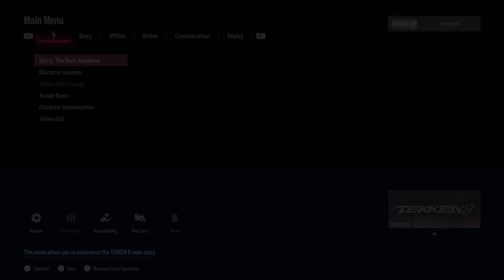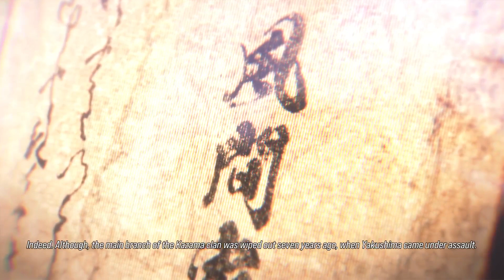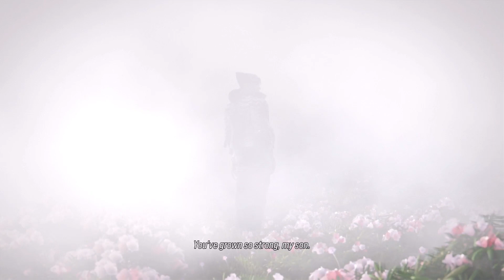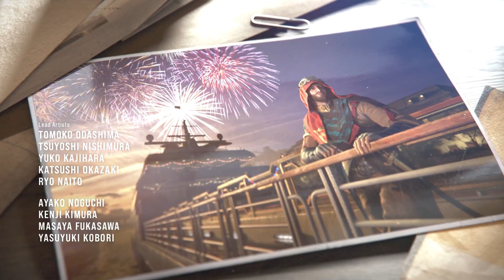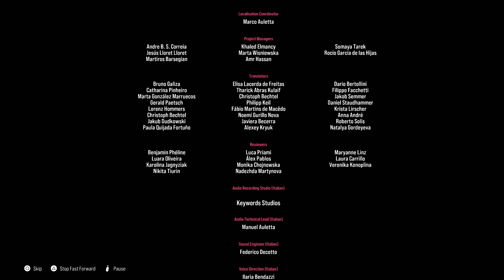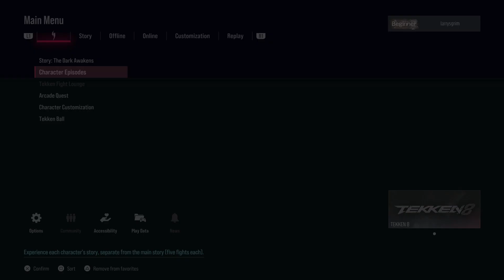Gino Plays: Tekken 8 Story Playthrough Part 2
Gino plays Tekken 8 Story mode for the first time. Part 2. Your choice. Its your life, he's just Youtubing in it.